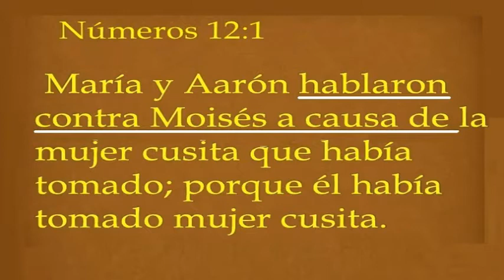BIBLIA HABLADA NÚMEROS CAPÍTULO 12 LA CRITICA CONTRA UN SIERVO DE DIOS